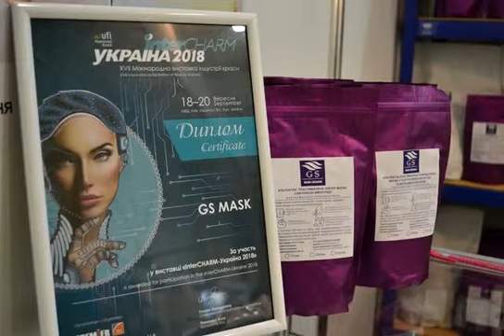GS Mask участвовали в выставке InterCHARM-Украина 2018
GS Mask Ukraine впервые участвовали в выставке InterCharm Украина 2018. Мы получили опыт и много новых знакомств, а также встретились с нашими постоянными клиентами.